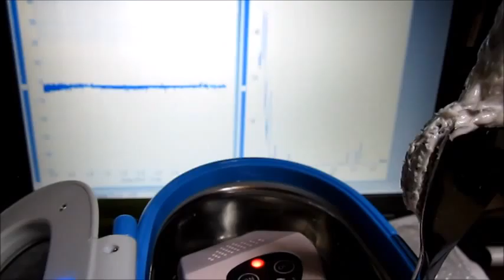超音波洗浄器を利用した「音響流の利用技術」ultrasonic-labo